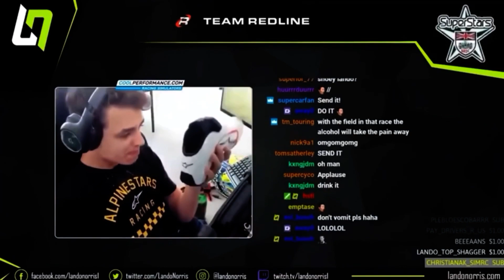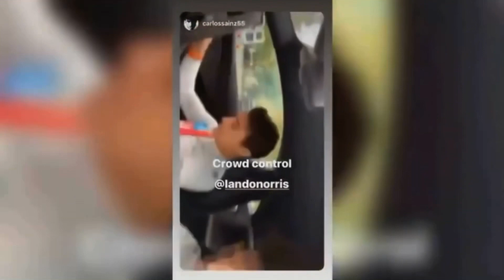Lando Norris F1 funny moments. F1 Lando Norris funniest moments!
Max Verstappen showing F1 Pace. Formula 1 Formula 2 Formula 3. F1 F2 F3. Lando Norris. Max Verstappen. Lewis Hamilton. Valtteri Bottas. Sergio Perez. Daniel Ricciardo. Sebastian Vettel. Lance Stroll. Esteban Ocon. Fernando Alonso. Yuki Tsunoda. Pierre Gasly. Mick Schumacher. Nikita Mazepin. George Russell. Nicholas Latifi. Kimi Raikkonen. Antonio Givonazzi. Carlos Sainz. Mercedes. Red Bull. McLaren. Aston Martin. Alpine. Renault. Racing Point. Alfa Romeo. Haas. Williams. Torro Rosso. Alpha Tauri. Racing. F1 Racing. Formula 1. Funny moments. F1 Funny moments.